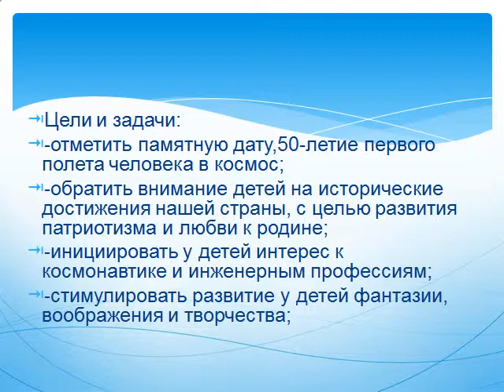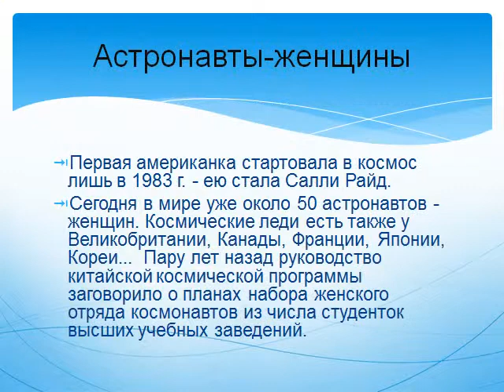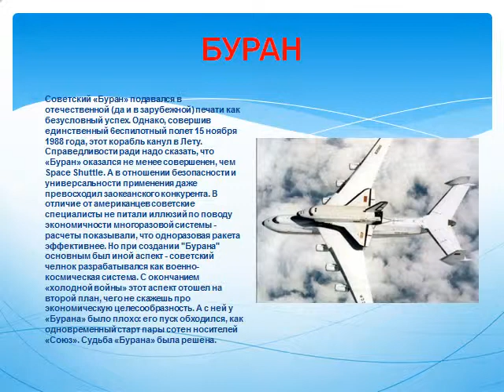Презентация Как человечество осваивало космос